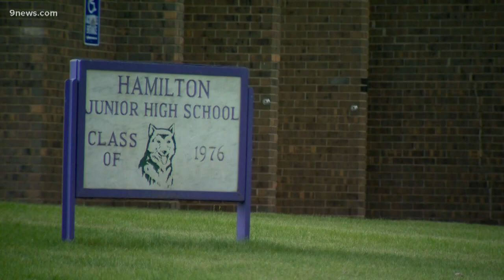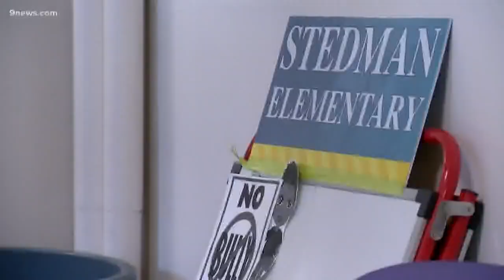This school principal started his career as a custodian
His path to this job started with being a custodian.

9NEWS (KUSA) is located in Denver, Colorado.